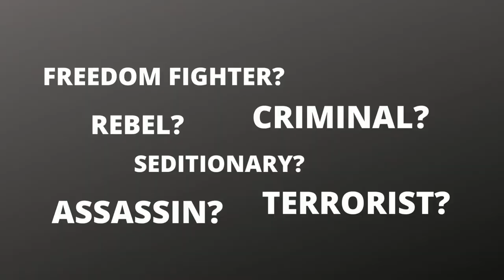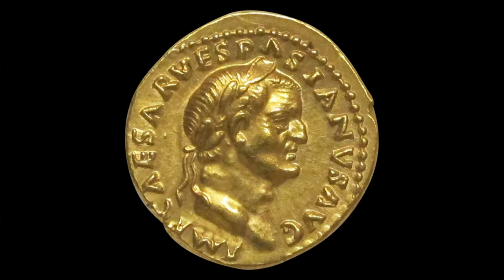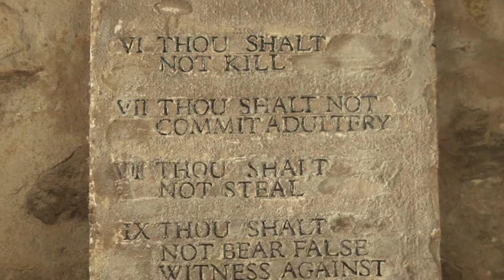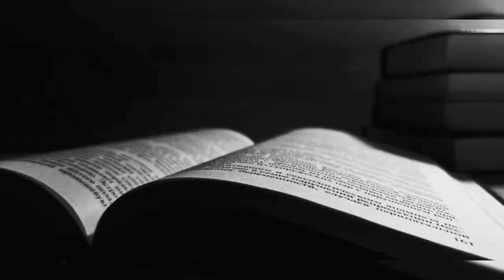Pontius Pilate versus Jesus - who was right?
We think of Jesus Christ as the Son of God and Saviour of the World. But are we wrong? Look at it from the Roman point of view: could he have been a terrorist? That's what Pontius Pilate thought and duly crucified him.

In a new YouTube series titled 'History's Terrorists', TV historian and author Tony McMahon asks whether Jesus Christ and the sect of Judaean zealots known as the Sicarii who existed around the same time would now be regarded as terrorists.

The first century AD was a turbulent time in biblical Judaea. This was a tough province for the Romans to govern and would soon break out in open revolt. To the authorities, Jesus was yet another firebrand preacher causing trouble and fomenting rebellion. Worse were the dagger wielding zealots called the Sicarii who carried out murderous attacks on Roman and Jewish figures who they disliked.

Should we reconsider the position the Roman authorities found themselves confronted by irrational and apocalyptic preachers and men of violence? If we had been alive in the first century AD in Jerusalem - might we have sympathised with the Roman procurator, Pontius Pilate?

History's Terrorists will look back at people and groups often seen as heroic and ask whether they were really criminals and extremists? Tony McMahon brings to this topic his own experience of working on counter-extremism projects around the world addressing some of the many threats that confront our democracies in the 21st century.

Contents:

00:00 Intro
02:17 King Herod the tyrant
03:34 The Sicarii terrorists
06:07 Sicarii versus Jewish priesthood
07:15 How the Sicarii operated
09:05 Suicide at Masada
09:50 Jesus man of Peace?
11:40 Jesus handed over to the Romans
13:16 Roman attitude to Christians